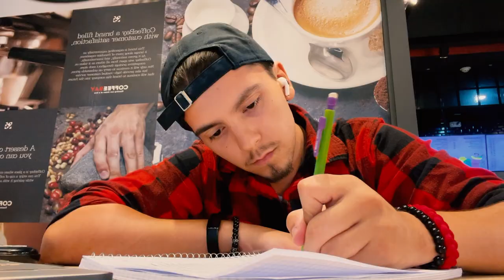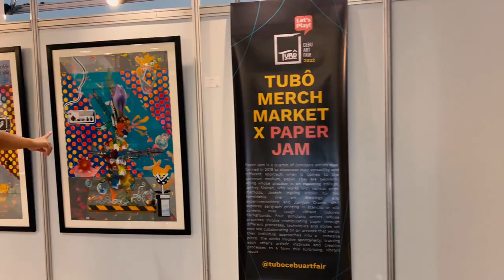A foreigner’s weekend as a FULL-TIME student & PART-TIME Content Creator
Hi Nomads! Today I am doing things a little differently by showing you what my typical weekend looks like as a full-time student and part-time content creator. If you want to see more videos like this one then comment "studentlife" in the comments section. Also since you are in the comments section leave video recommendations or ideas I can post on my channel in the future. Well enough has been said and now it's time to enjoy this somewhat cinematic video I attempted to make. Thank you again for watching my video. and enjoy my life. in the Philippines.

I’m Trinidad, I’m a traveler, a YouTuber, and a financial management student, who decided to be bold and move to the Philippines to travel, eat amazing foods, meet new people, and attend college. Therefore my content will reflect those topics.